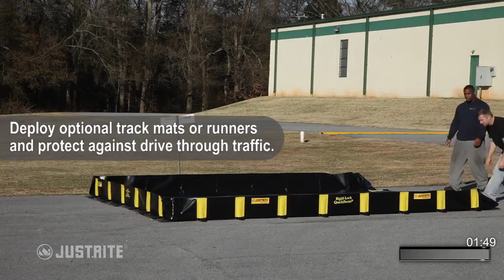How to set Justrite Rigid Lock QuickBerm (Deployment)